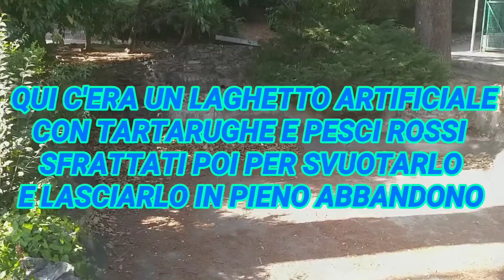LA NATURA !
La natura è un dono inestimabile. Dobbiamo rispettarla sempre.Buona visione e grazie per il supporto!Ciao e al prossimo video !